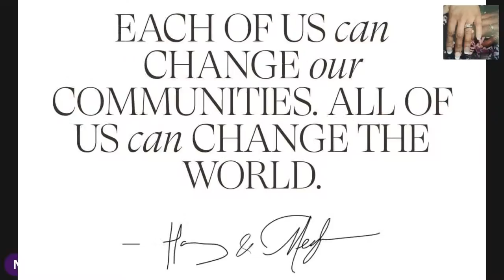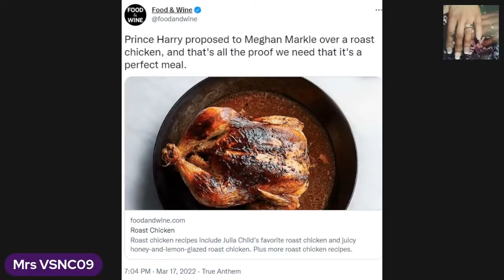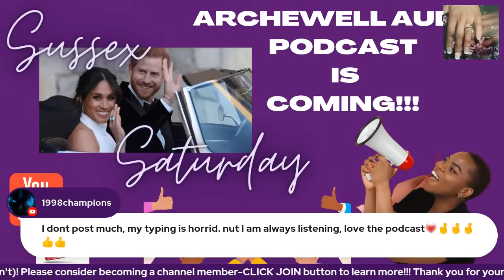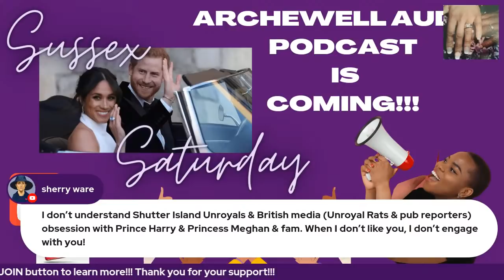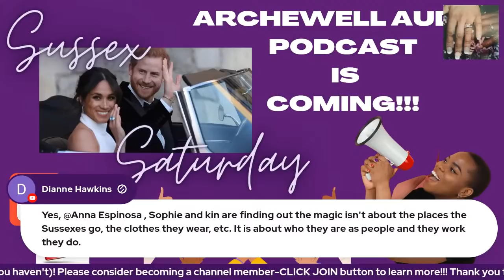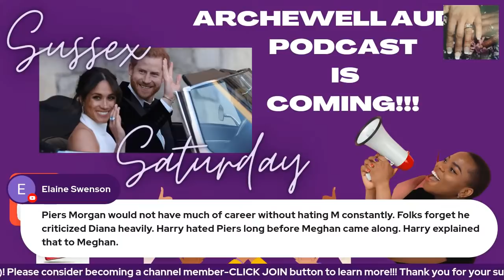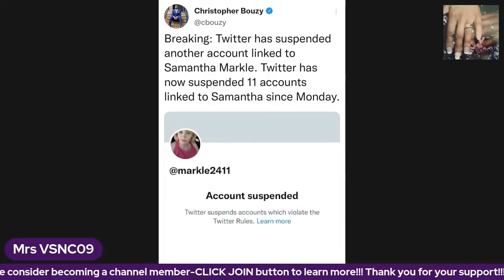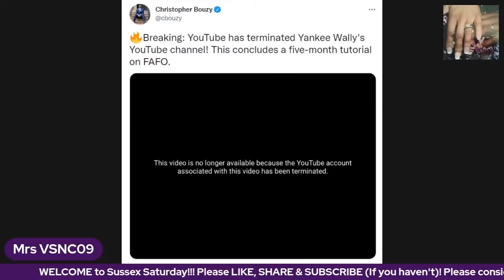ARCHEWELL AUDIO PODCAST IS COMING!!!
Other Ways to Support Channel:

Super Stickers
Super Chats

WomensHistoryMonth WomensHistoryMonth2022 ArchewellPodcast Archewell SussexSquad SussexSaturday DukeandDuchessofSussex HarryandMeghan PrinceHarry MeghanMarkle MrsVSNC09 ARCHEWELL AUDIO PODCAST IS COMING!!!

*Archewell Audio Podcast

*General conversation

*SQUADDIE CORNER
*Trash Time (if time allows)

REMINDER: Mark calendars – April 16-22, 2022 – Invictus Games (The Hague)

Intro

- Do not ever place any "copyright" on any of my tracks in full or partial, even if you talk over my music (audiobooks, podcasts, etc..)

Thank you all for your support, I really appreciate it and it motivates me every day to go back to the studio to work on new tracks to share with you!

Musically yours,

Liborio Conti

Background Music

Outro

Artist: Causmic
Track: Much Higher